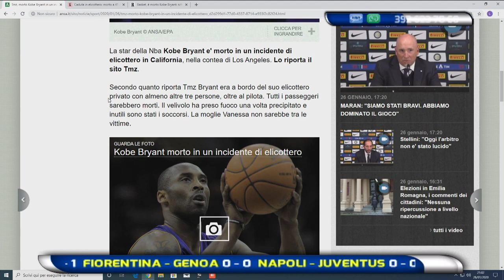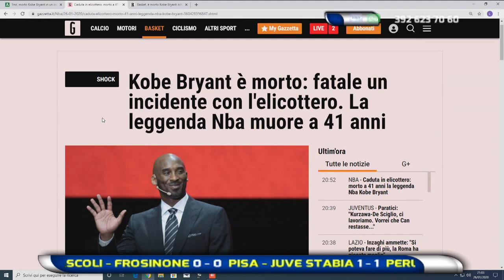Abruzzo del Pallone 22^ puntata del 26 gennaio 2020